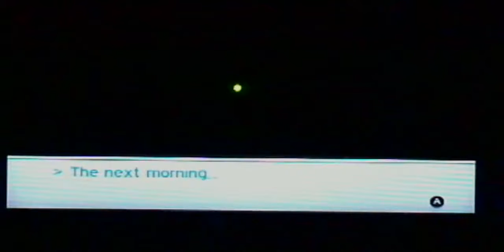Lets Play Shin Megami Tensei IV Part 2 Samurai Tests